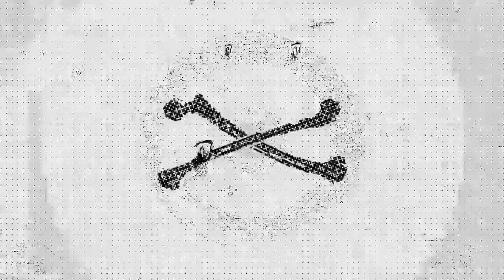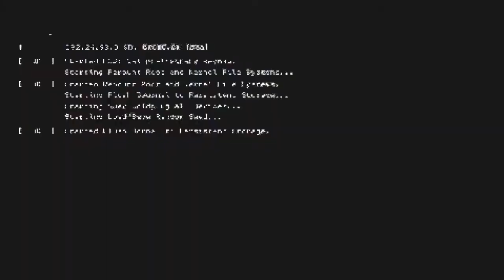Rïp BÄSË ☠ {1# Erwiin lara (Shien-Long-1) & Crëw GSQE rabia_sukru }{☠Leer Dëscrîp☠}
Ün Sälädø Ä Todos💪🏼😎🔥
Tämbîën Ün Sälüdø ä mîs Llørønäs 😂😂😂
Mî Ämîgø 👇🏼👇🏼👇🏼 SÜSCRÏBÄNSËN 🔥🔥🔥